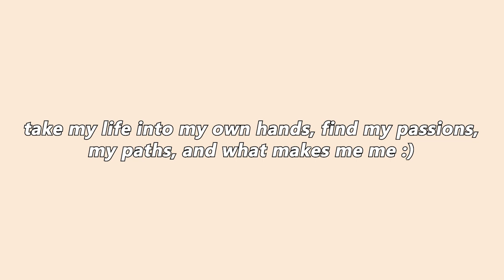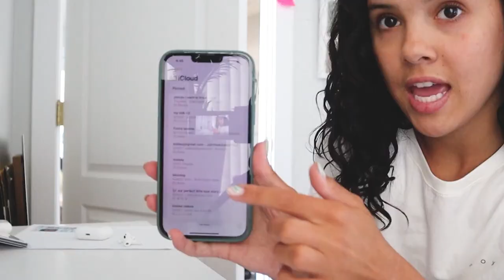dealing with day to day struggles || as an ADULT series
life has been hard! sharing some of my struggles!

250 N Red Cliffs Dr. 4B No.366 Saint George UT, 84790